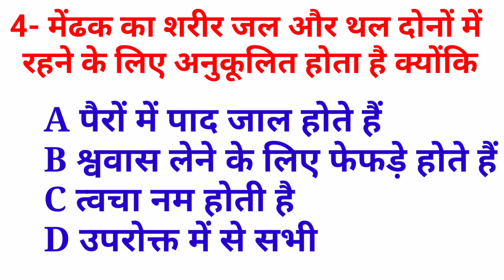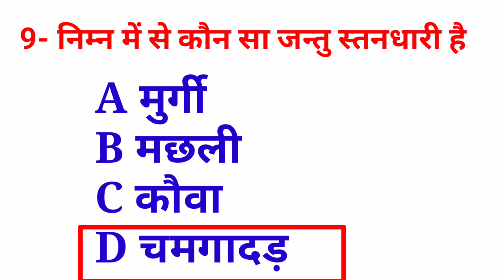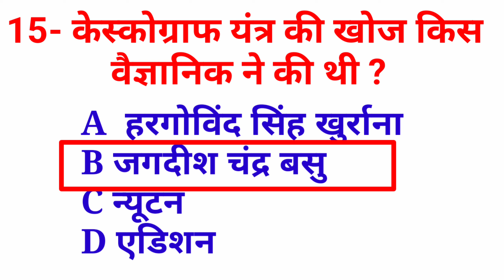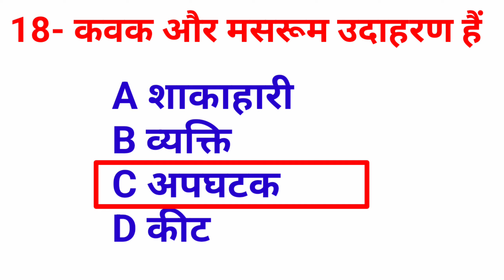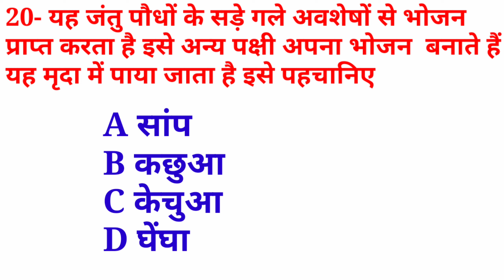यू पी विद्याज्ञान प्रवेश परीक्षा 2024- 25,सामान्य ज्ञान प्रश्नोत्तरी,VidyaGyan ENTRANCE exam24-25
vidyagyan school Entrance exam 2024-25 | विज्ञान के प्रश्न | Vigyan qus. & ans || General science ||

vidyagyan/sainik school/scholarship exam | विज्ञान के प्रश्न | Vigyan qus. & ans | General science
examination shooter 2024-25,

बच्चों आज की इस वीडियो में हम साइंस के 20 अति महत्वपूर्ण प्रश्नों का कलेक्शन किया है जोकि
 विद्याज्ञान प्रवेश परीक्षा
एसएससी प्रवेश परीक्षा
वीडियो प्रवेश परीक्षा
लेखपाल प्रवेश परीक्षा
उत्तर प्रदेश पीसीएस प्रवेश परीक्षा
लखनऊ विश्वविद्यालय प्रवेश परीक्षा
बीएचयू प्रवेश परीक्षा
दिल्ली विश्वविद्यालय प्रवेश परीक्षा
भारत की समस्त प्रवेश परीक्षाएं
अटल आवासीय प्रवेश परीक्षा
ऑल इंडिया सैनिक स्कूल
सभी बोर्डिंग स्कूल
आदि परीक्षाओं में पूछे जाने वाले साइंस के अति महत्वपूर्ण 20 प्रश्न है आप लोग इन प्रश्नों को करके अपनी नॉलेज को बढ़ा सकते हैं और अच्छे प्रश्नों को चुन सकते हैं |

about vidyagyan
200 students inducted every year in grade 6. free residential high quality education from grade 6 to 12th,
School Board -CBSE
प्यारे बच्चों नमस्कार
 आज के इस वीडियो में हम विद्या ज्ञान परीक्षा वर्ष 2021 22 की तैयारी है तैयार किया गया है जो कि आप की तैयारी में सहायक होगा स वीडियो से आप सामान्य ज्ञान के प्रश्नों को तैयार कर सकते हैं और किस स्तर के प्रश्न आते हैं इससे आप बखूबी अवगत हो सकेंगे हमें आशा ही नहीं विश्वास है कि आप इस वीडियो से और से लाभ उठाएंगे और अगर वीडियो आप लोगों को पसंद आ रहे तो कृपया आप इस वीडियो को लाइक अवश्य करें जिससे मैं आप लोगों को अन्य वीडियो भी बना सकूं जय हिंद|

साथियों नमस्कार
आज के इस वीडियो में हम बात करेंगे विद्याज्ञान स्कूल जो कि उत्तर प्रदेश के केवल 2 जिलों में स्थित है और यह विद्यालय विश्व स्तरीय शिक्षा के लिए प्रसिद्ध है इन विद्यालयों में ग्रामीण परिवेश के वे बच्चे जिनके अभिभावकों की आय ₹100000 या उससे कम है कक्षा 6 के लिए आवेदन कर सकते हैं कक्षा 6 से 12 तक बिल्कुल मुफ्त शिक्षा दी जाती है जो एक वर्ड क्लास की होती है
इसमें बालकों की उम्र न्यूनतम 10 वर्ष अधिकतम 11 वर्ष इसकी गणना 31 मार्च 2021 से की जाएगी तथा लड़कियों की आयु न्यूनतम 10 वर्ष अधिकतम 12 वर्ष इनकी भी आयु की गणना 31 मार्च 2021 से की जाएगी
इसमें अभी प्रारंभिक परीक्षा के लिए फॉर्म निकाले गए हैं ऑनलाइन आवेदन आप /admission पर जाकर 24 अप्रैल 2021 से कर सकते हैं
हमने इस परीक्षा से संबंधित वीडियो बनाए हैं जिससे कोई भी बच्चा यहां पर मुक्त शिक्षा प्राप्त कर सकता है इनका लिंक लिंक नीचे दिया जा रहा है,

2- विद्या ज्ञान परीक्षा सामान्य ज्ञान तैयारी 15 प्रश्नों का वीडियो

4- विद्याज्ञान स्कूल गणित मॉडल पेपर

5- विद्याज्ञान स्कूल सामान्य ज्ञान के प्रश्न उठे प्रश्न का

6- विद्याज्ञान स्कूल विज्ञान के अति महत्वपूर्ण प्रश्न

vidyagyan school ki sabse acchi book kaun si hai
Vidya Gyan mein admission kis class ke bacchon ke liye Hota Hai
vidyagyan school
Why admission in vg
vidyagyan admission
admission age in vidya gyan school
admission age class 6
admission form 2024-25
vidyagyan model paper
vidyagyan model paper maths
vidyagyan model paper hindi
vidyagyan model paper aptitude test
vidyagyan model paper english
vidyagyan model paper gk
vidyagyan model paper general knowledge
fee in vidyagyan school in sitapur
vidyagyan model guess paper
zero fee school in up
zero fee school in India
vidyagyan school uniform
vidyagyan bulandshahr
vidyagyan school model paper
Vidya Gyan taiyari best app
vidyagyan admission in class 7
vidyagyan admission in class 6
vidyagyan admission in class 9
vidyagyan admission in class 10
vidyagyan admission in class 7 year 2023
vidyagyan admission in class
vidyagyan school ka result kab aaega
vidyagyan admission ki jankari
best_channel_for_vidyagyan -school
zero fee school in up school
vidyagyan admission kis class mai hota hai
Vidya Gyan mein admission na hone ke sath Karan
Vidya Gyan school mein kitne admission hote Hain
vidyagyan school result vidyagyan school result 2023-24
vidyagyan School form2025-26

v#idyagyan school ka form Kaun Bhar sakta hai
Vidyagyan,
Vidyagyan school,
Vidyagyan school class VI,
Vidyagyan school model question paper 2022-23,
Vidyagyan admission 2022-23,
Vidyagyan school admission eligibility details,
up Vidyagyan ENTRANCE EXAM 2023-23,
up Vidyagyan model paper,
up Vidyagyan ENTRANCE exam date kya hai,
Vidyagyan school form kab aayege ?